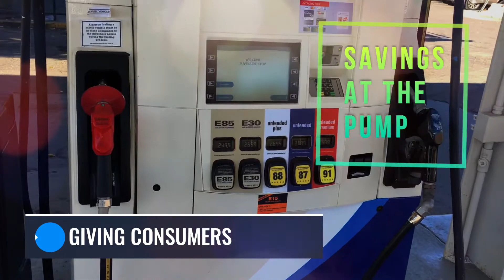MN's Ethanol Industry In 2021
Here’s a short video of the ethanol industry’s contribution to MN’s economy in 2021!